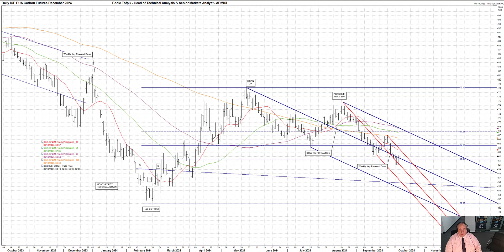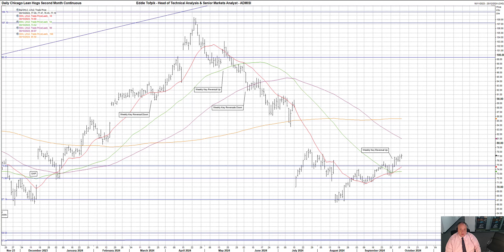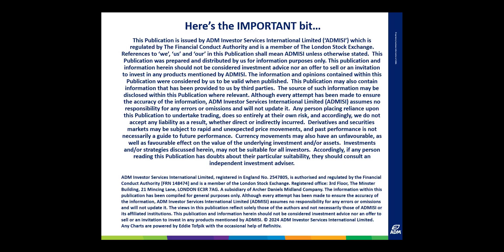ADMIS & ADMISI podcast on FX, Bonds, Carbon, Energy, Metals, Wheat, Hogs & Gamestop! 9 October 2024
Your Weekly ADMIS & ADMISI joint analysts podcast, Wednesday, 09 October 2024 – RISK DISCLAIMER BELOW

Please find my portion of this week’s ADMIS & ADMISI weekly podcast video covering my thoughts FX, Bonds, Carbon, Energy, Metals, Wheat, Hogs & Gamestop!